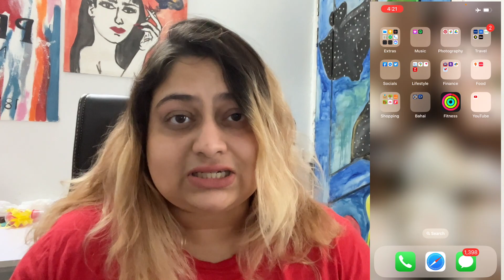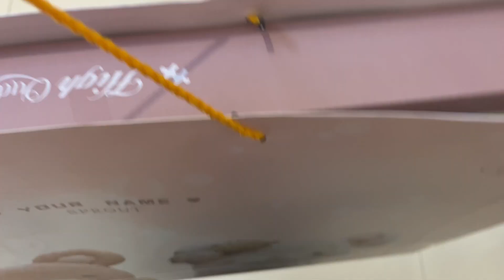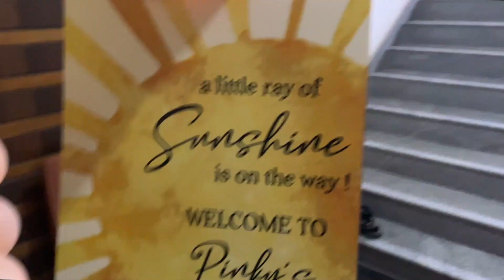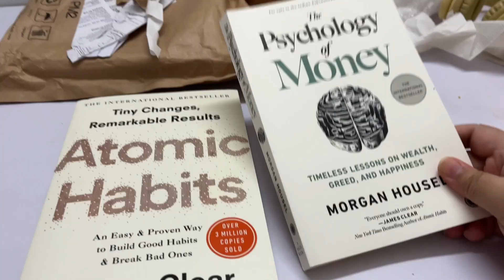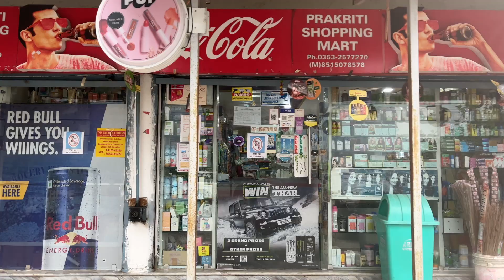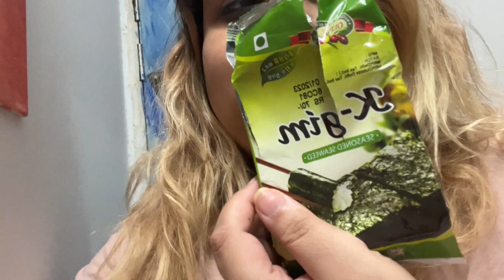digital declutter | Life in Siliguri, baby shower, new books to read, gulma station, korean food